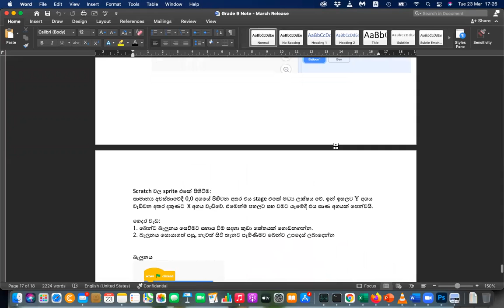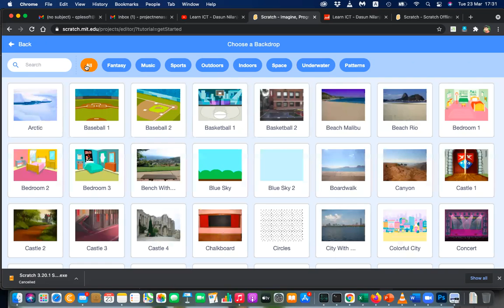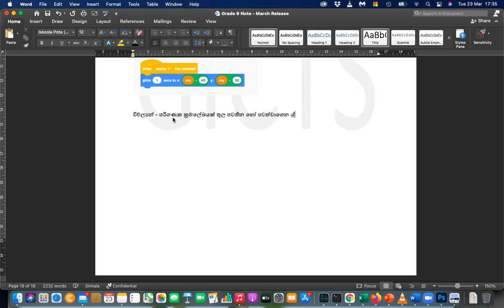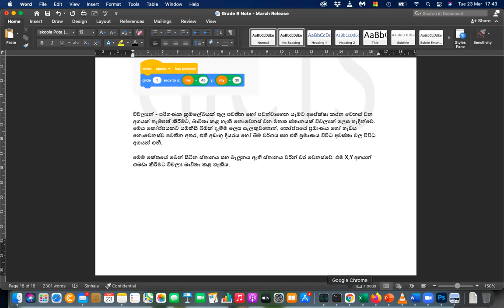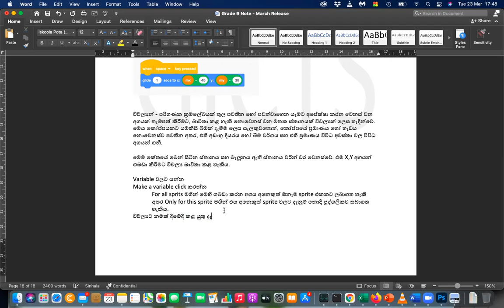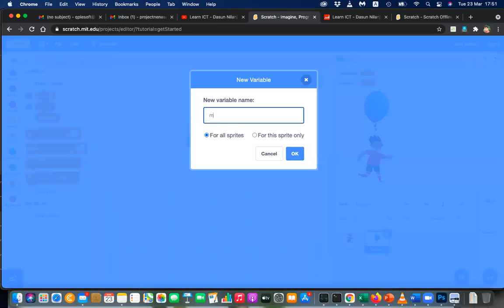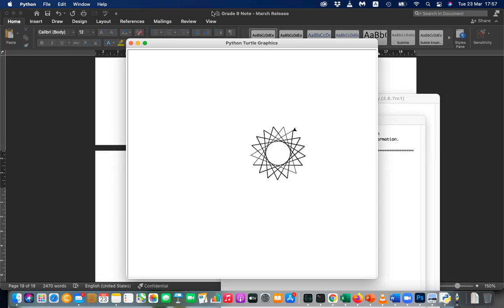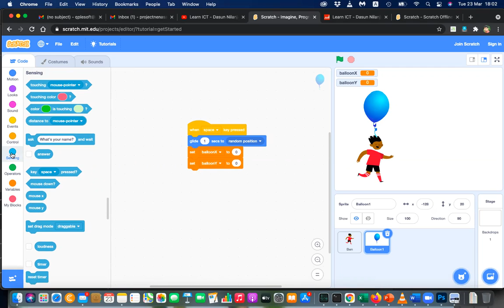Grade 9 Sinhala Medium ICT Day 20 Part 1